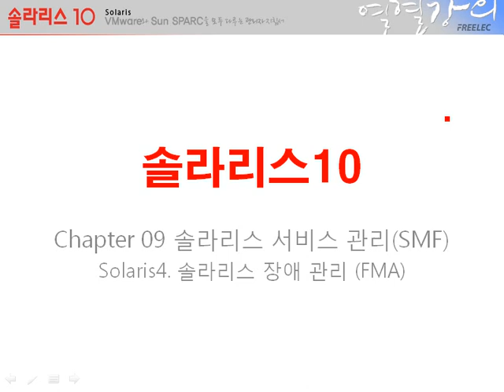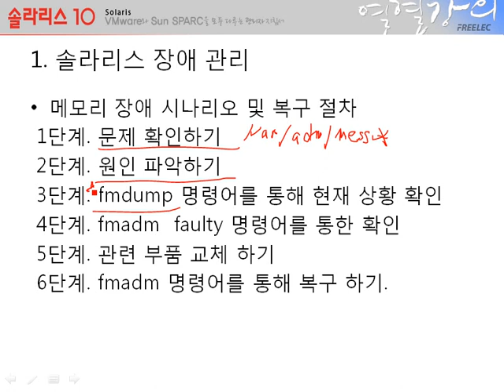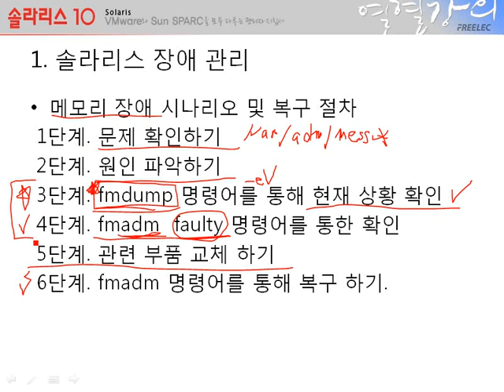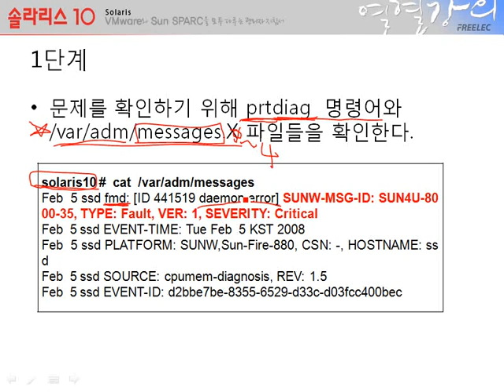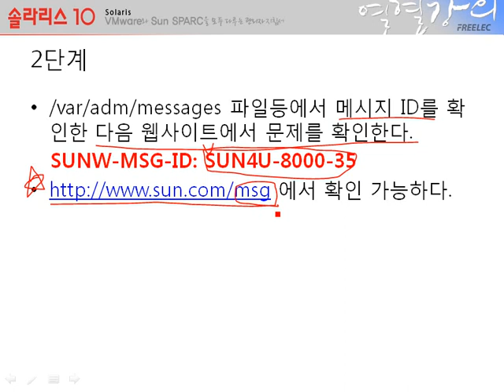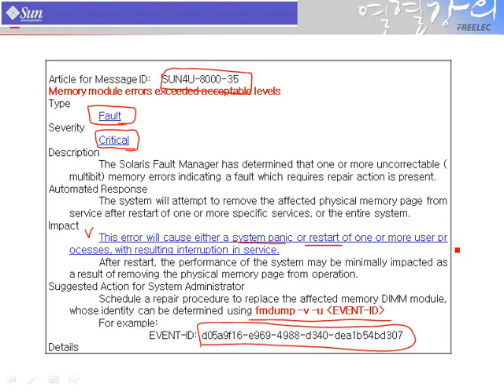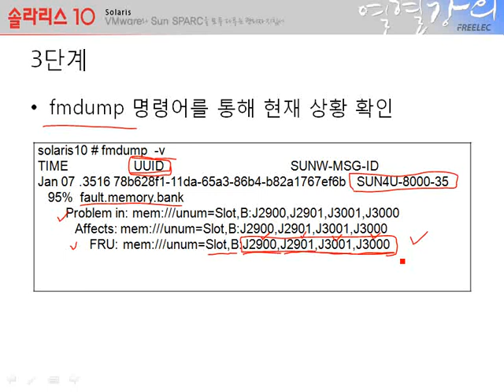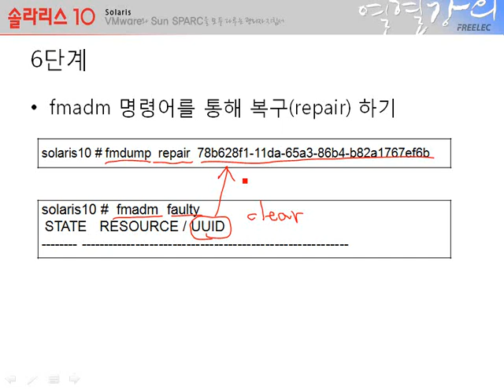[솔라리스 10] #45 Chapter 09. 솔라리스 장애 관리(SFM)